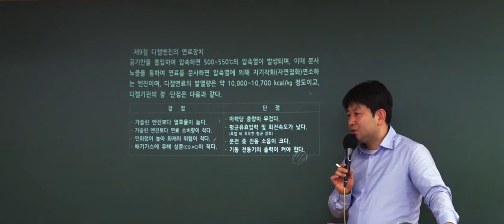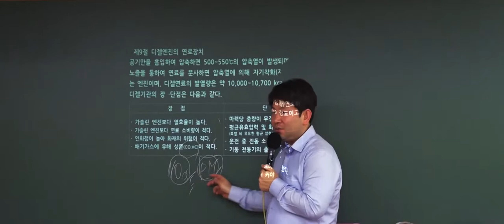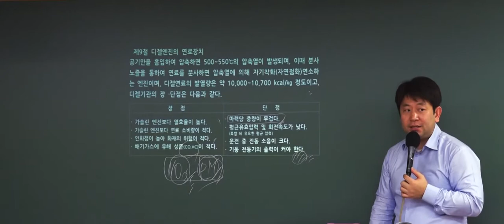9급 운전직공무원 대비 '디젤기관의 장 · 단점'